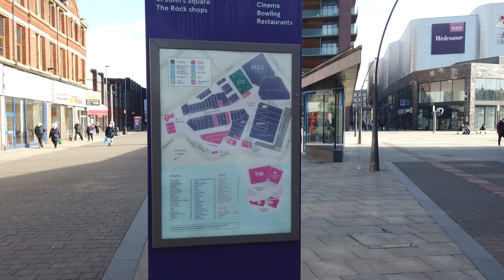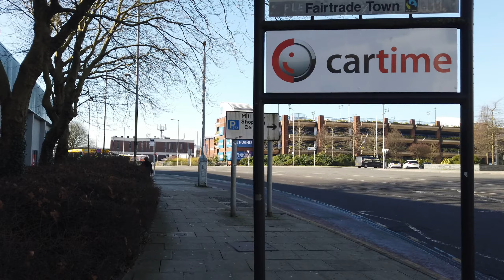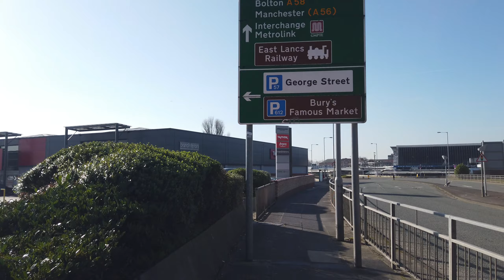Bury Town Centre Walk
Date Recorded -  26/02/2021 2.7k 60fps
Location - Bury Town Centre Walk
Video Edit Software - Wondershare Filmora